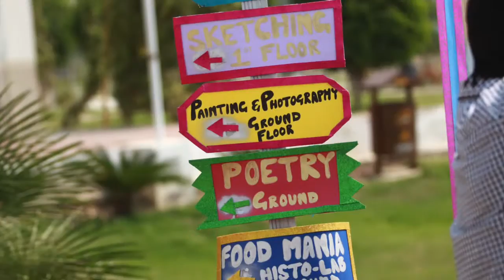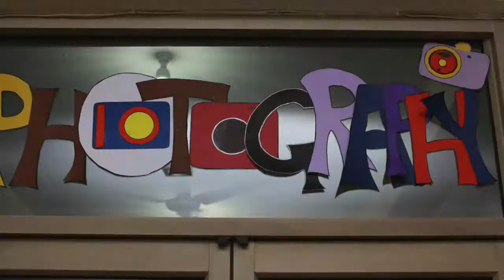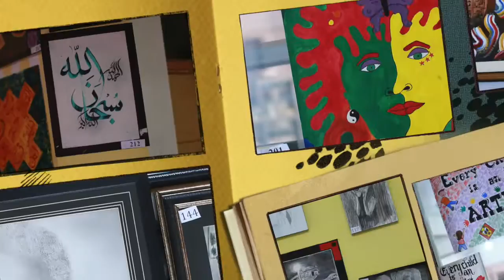CPMC OLYMPIAD '15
conducted by  Art and Literary Society Central Park Medical College